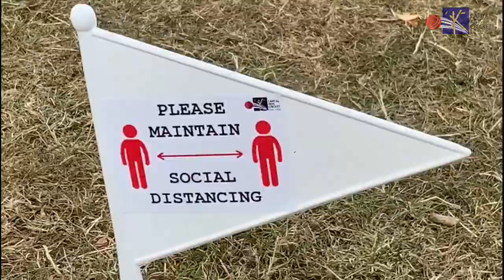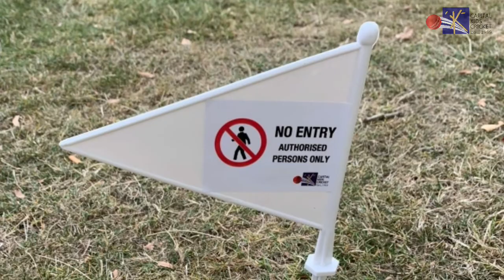Back to Cricket, CKC Summer Camp Preparation 2020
Capital Kids Cricket going to start summer camp with all safety measurements along with ECB guidelines.